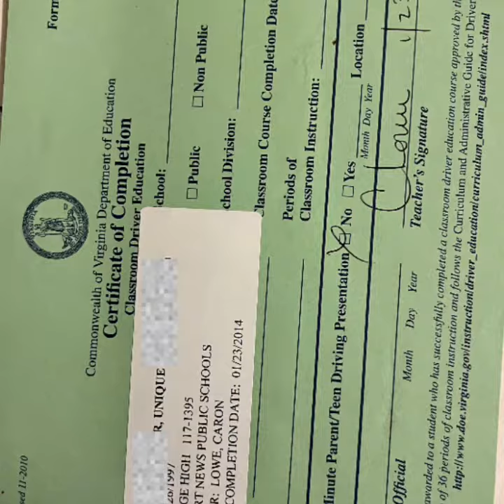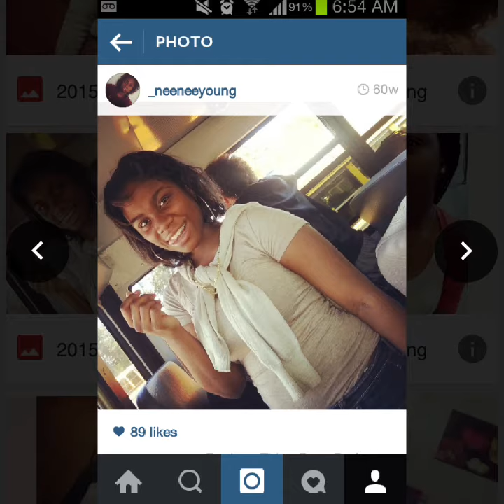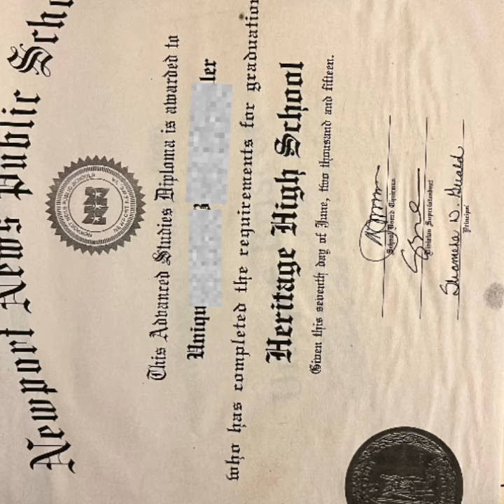My Past Part 2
Stepping out of my comfort zone. Teenage Years Was Painfully Trying.
But I Survived 💐